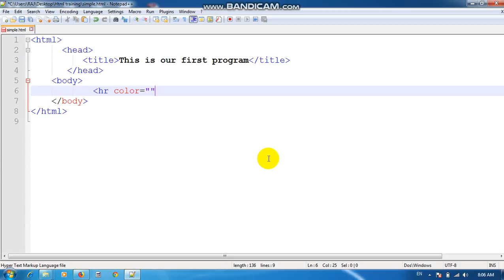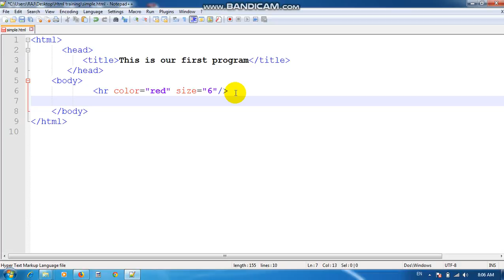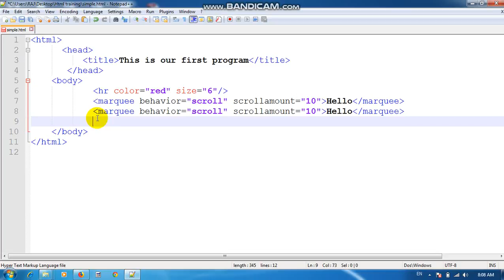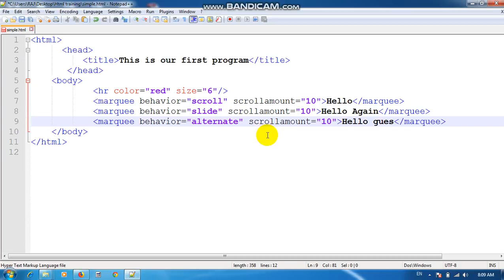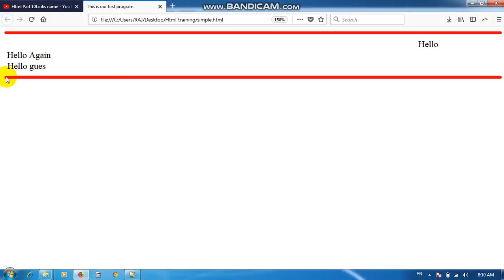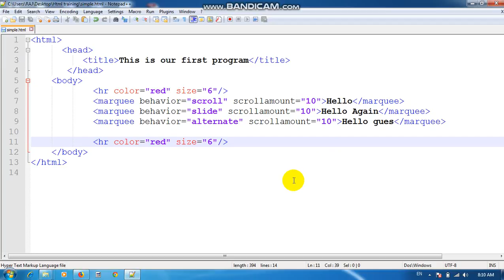Html Part 12marquee example